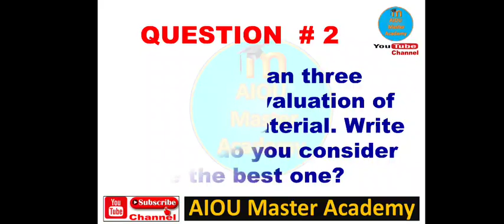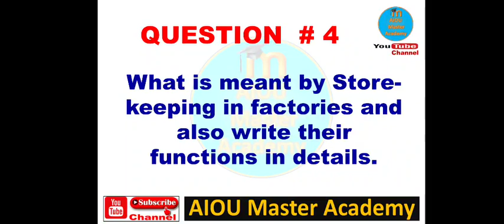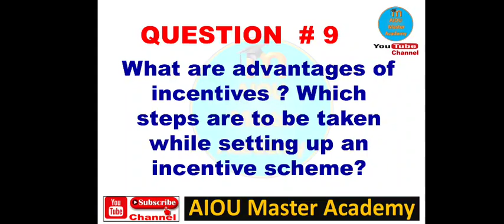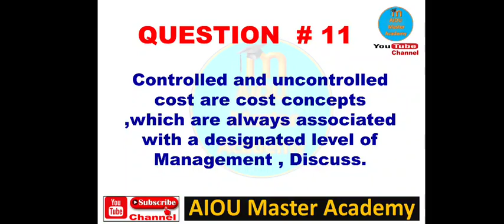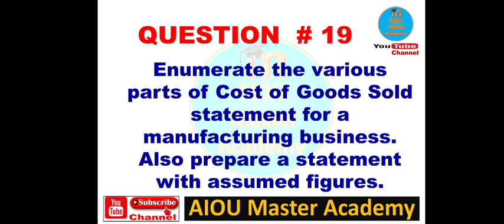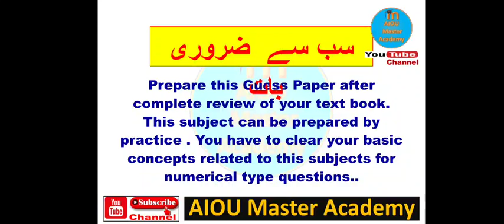AIOU_GUESS_PAPER_BA_Code-462 II Cost Accounting @AIOU Master Academy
AIOU Guess Paper   گیس پیپر
Subject Code :-407
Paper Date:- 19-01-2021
 مضمون :- جدید دنیایے اسلام

Coarse Code:-5410
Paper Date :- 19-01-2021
 COST ACCOUNTING Level( ADC-ADB-BS)